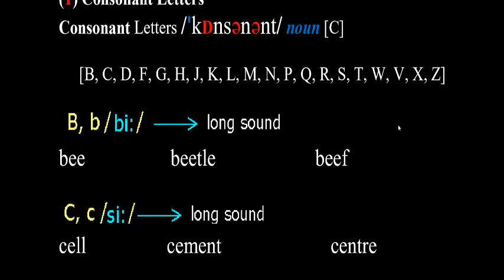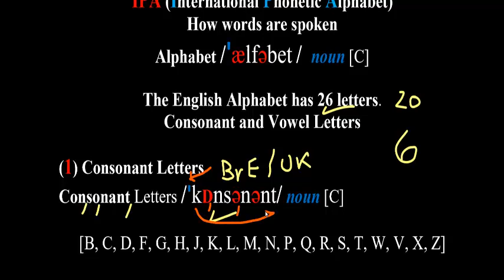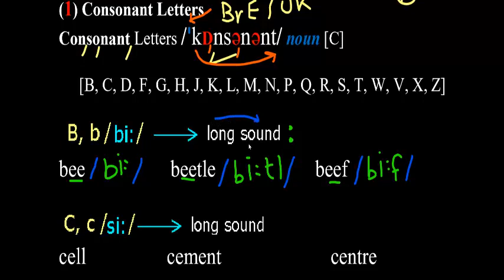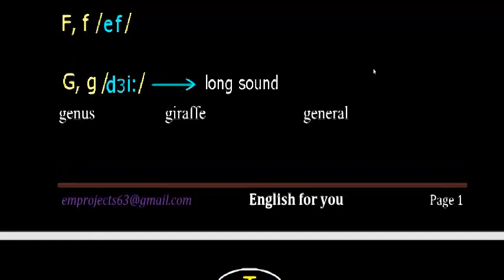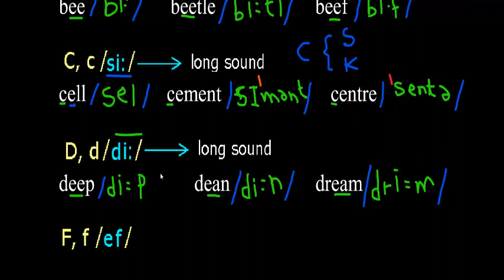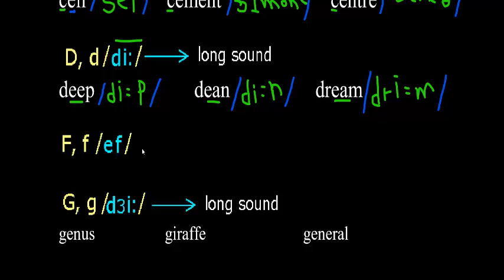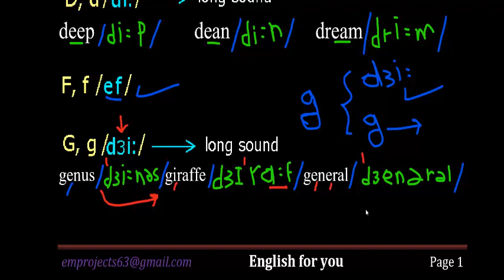Course - English for you - Alphabet sound